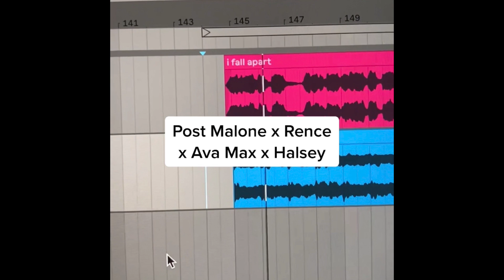Post Malone x Rence x Ava Max x Halsey (Carneyval Mashup)